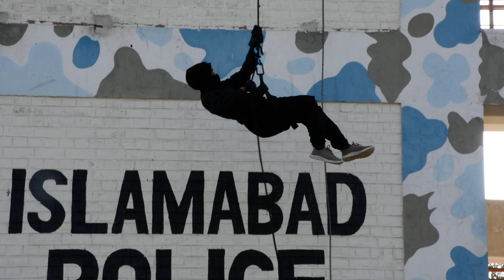One Day Special Self Defense Course.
Community Police Islamabad. Islamabad Capital Police.